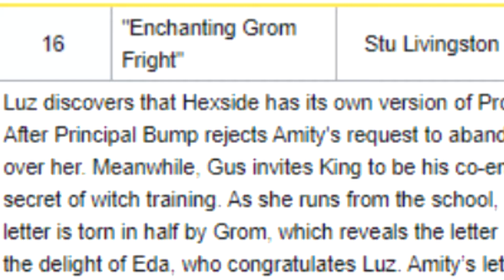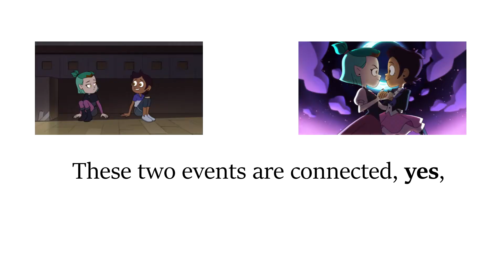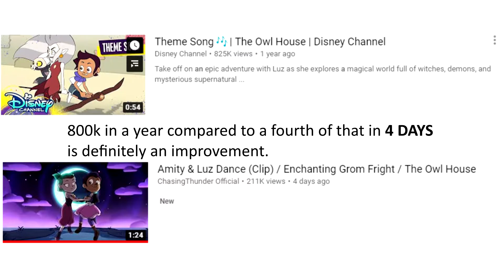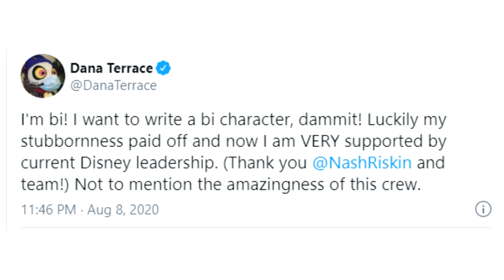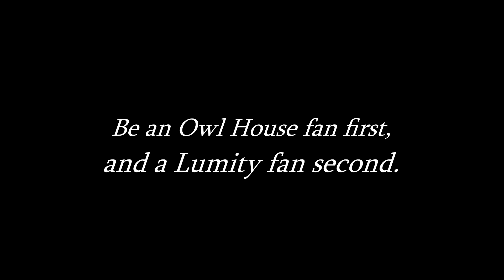Lumity: Before the Storm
mentally ill from Amityville
deliberately ship these two characters still
thinkin i won't
goddammit i will

written, produced, and edited by me, forever and always